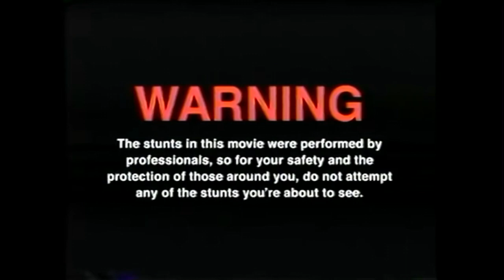Wir testen Motörhead Röad Crew | BEER TASTING mit Hannes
GUMMA !!!

Mein Trainer Code : 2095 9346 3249